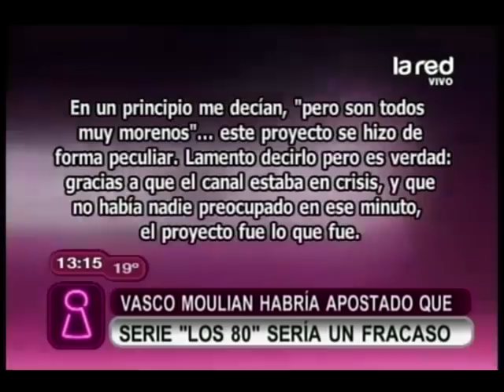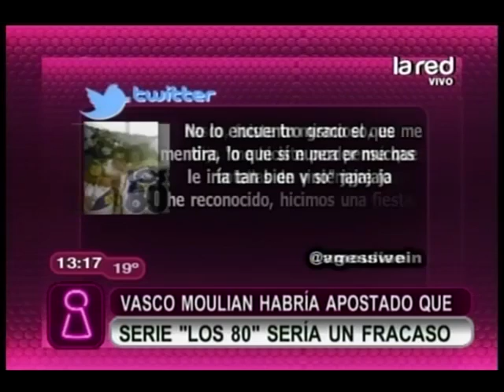Vasco Moulian habría apostado que "Los Ochenta" sería un fracaso